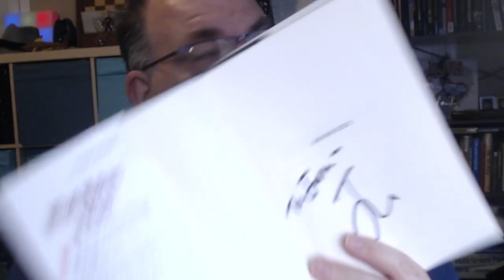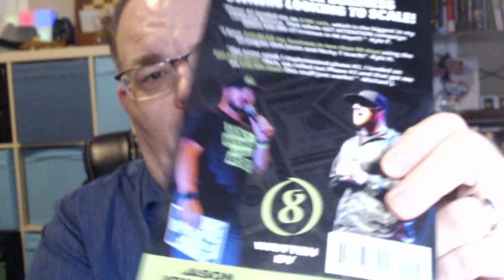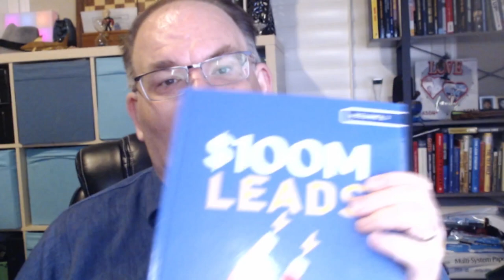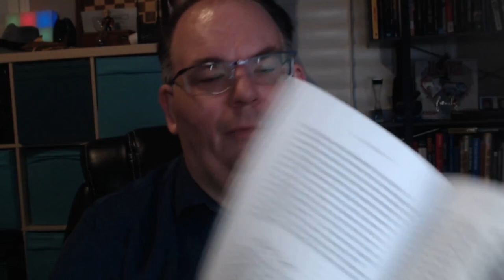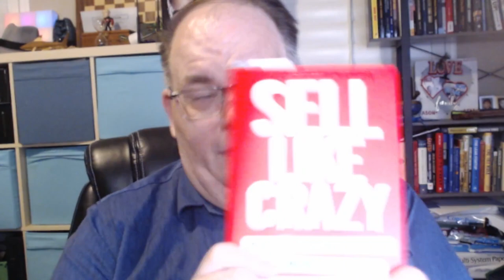Freedom Night and Books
/\   THIS BOOK WILL CHANGE YOUR BUSINESS!!!   /\   /\